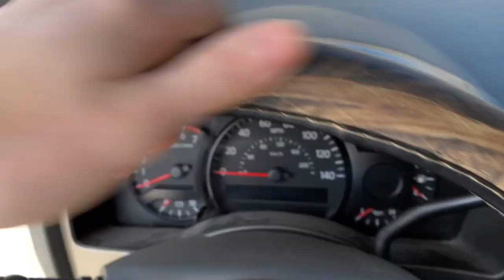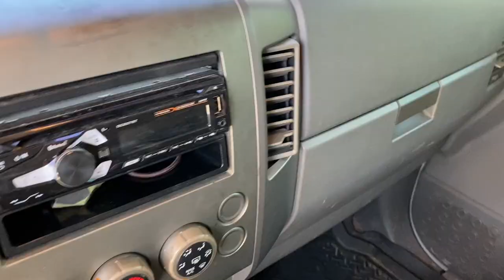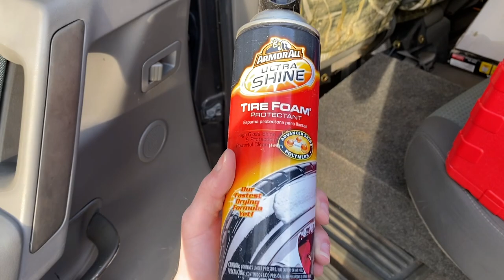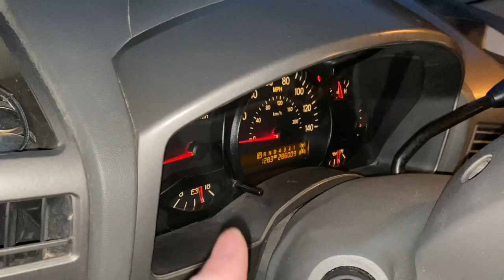Vlog and truck detailing in my driveway 🤘🏻